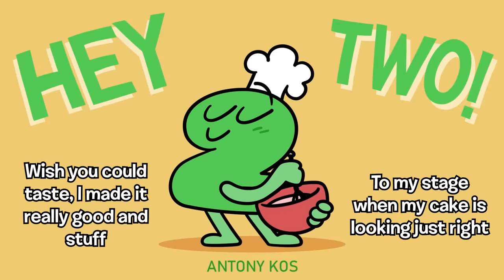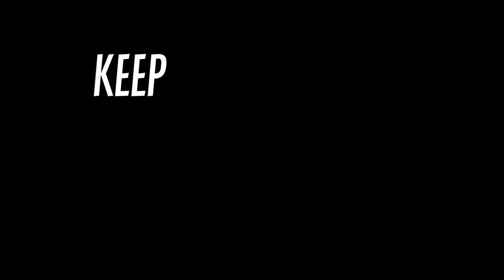Antony Kos - Hey Two! (Extended Cake at Stake song) Lyric Video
Antony Kos's Youtube channel!